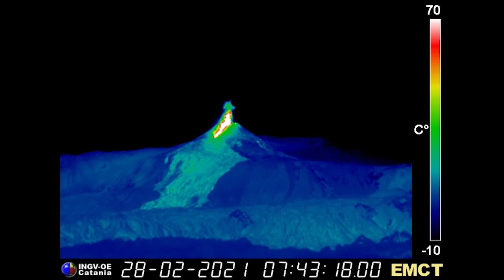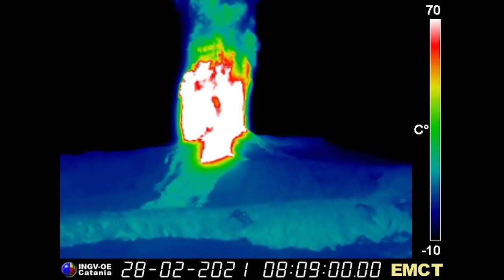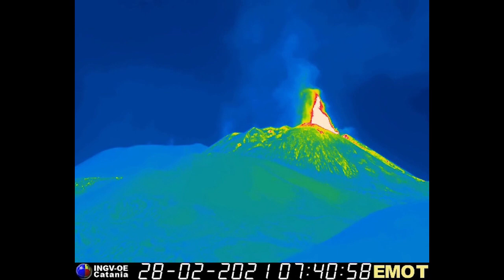Parossismo al Cratere di Sud-Est dell'Etna, 28 febbraio 2021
Nella mattina del 28 febbraio 2021, dopo tre giorni e mezzo di relativa calma, è avvenuto il settimo episodio parossistico al Cratere di Sud-Est dell'Etna nel giro di 12 giorni.

Le riprese delle telecamere termiche a Monte Cagliato (versante orientale dell'Etna) e sulla Montagnola (alto versante meridionale) mostrano la rapidità con cui si sono sviluppati i fenomeni, dalle prime piccole esplosioni a sostenute fontane di lava e generazione di una colonna eruttiva, all'improvvisa fine delle fontane di lava.

Si vedono in diversi momenti piccoli flussi piroclastici che si sono formati su tutti i lati del Cratere di Sud-Est, percorrendo poche centinaia di metri.